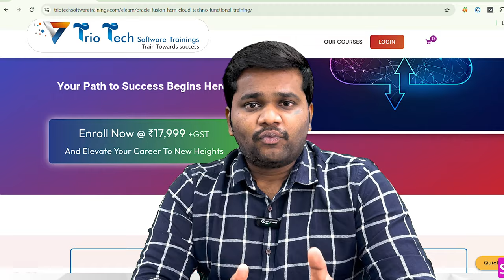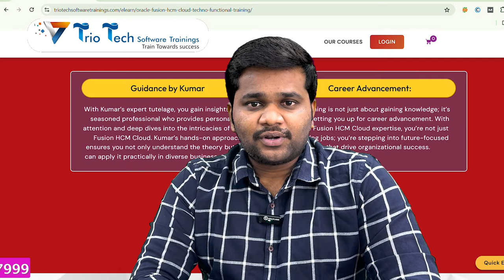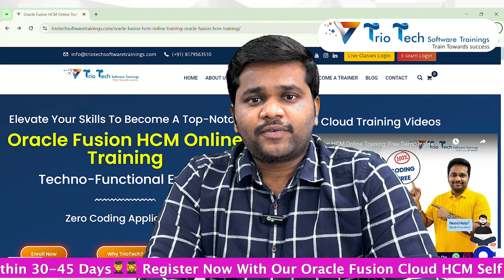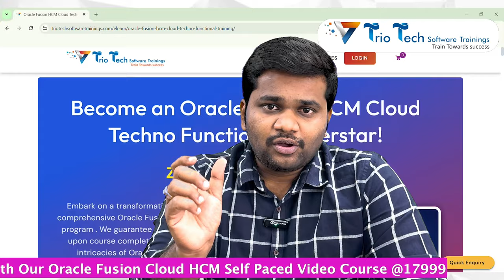Learn Oracle Fusion HCM in 30 - 45 Days and Land Your Dream Job! | Oracle Fusion HCM Cloud Training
Looking for a job in Oracle Fusion HCM in just 1 to 2 months? We can help! 💼✨

At TrioTech Software Training's, we offer a comprehensive Oracle Fusion HCM Course with flexible options to fit your schedule. Whether you’re a fresher or a working professional, we’ve got you covered!

Live Classes: 3 months of instructor-led live training. New batches start every month!
Self-Paced Learning: Don’t have time for live classes? Access pre-recorded sessions in our LMS portal, with lifetime video access.
Hands-On Practice: 5 months of Oracle Fusion server access, real-time assignments, and a project to ensure you get practical experience.
Comprehensive Materials: Easy-to-understand user manuals, customized materials, and interview questions for each module.
Mock Interviews: Prepare and ace your interviews with our mock interview sessions!
WhatsApp Support: Our dedicated support team is available from 9:30 AM to 6 PM to assist you.

📅 Master Class Demo: September 30th at 7 AM IST
🚀 Don't miss this opportunity to reshape your future!

👉 Register now for Oracle HCM Cloud Training and unlock the door to global career opportunities!

Facebook: Oracle Fusion HCM Trainings
Together, let’s build a more efficient HR future with Oracle HCM Cloud Training!